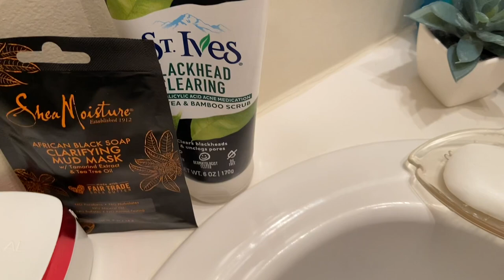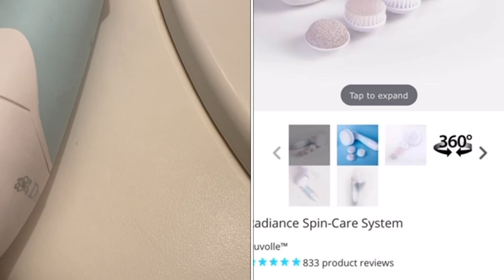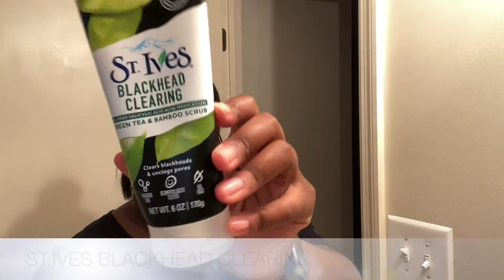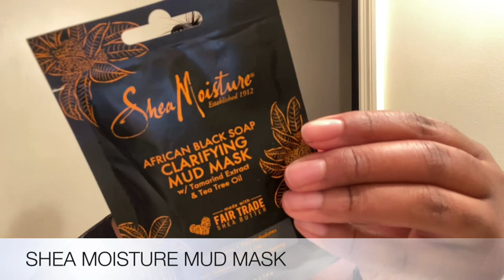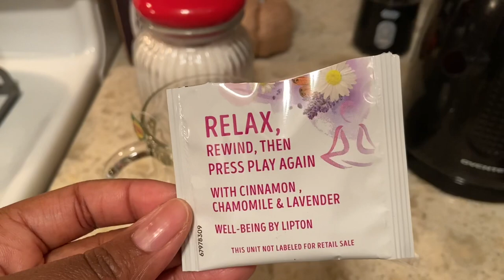✨NIGHT TIME SELF-CARE ROUTINE✨|| DUVOLLE RADIANCE SPIN-CARE SYSTEM || SHE SHE ROSE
Hey loves, welcome back! In today’s video I am bringing you guys my Night Time Self Care Routine. I hope you guys enjoy! Thanks so much for stopping by! Continue to stay safe and I will see you all in my next video!

XOXO 💋
SHE SHE ROSE 🌹

Your Radiance Spin-Care System: $28.50

Acuvar 50” Tripod

Ring Light 10” with Tripod Stand